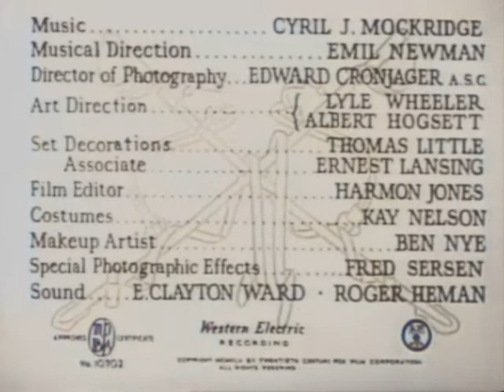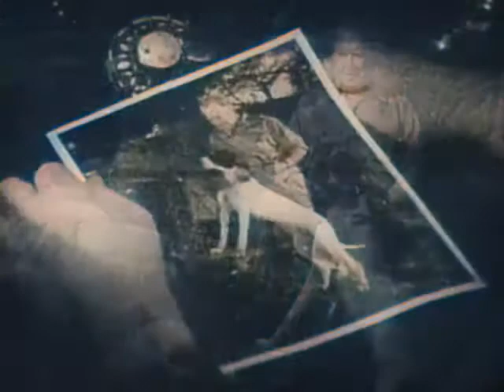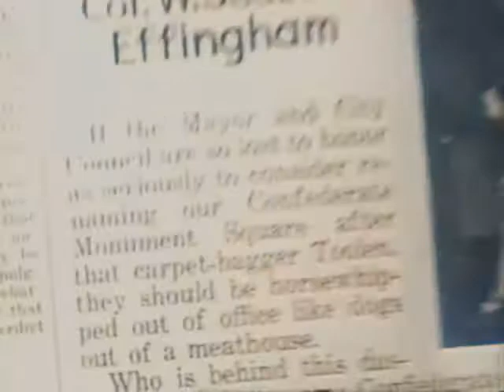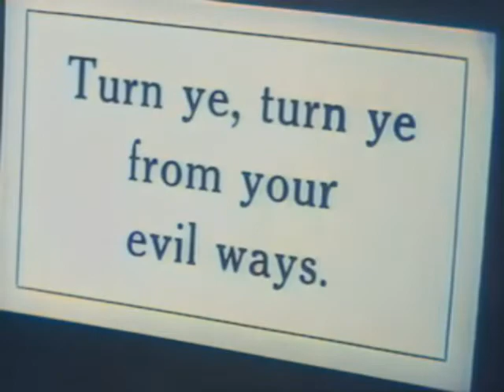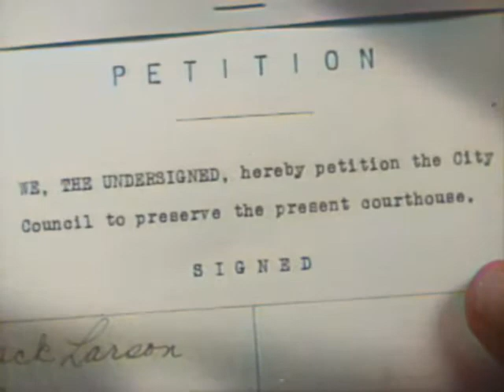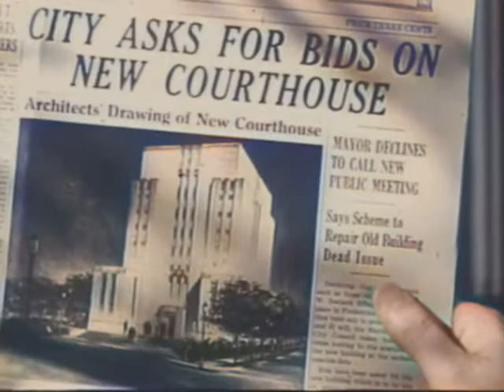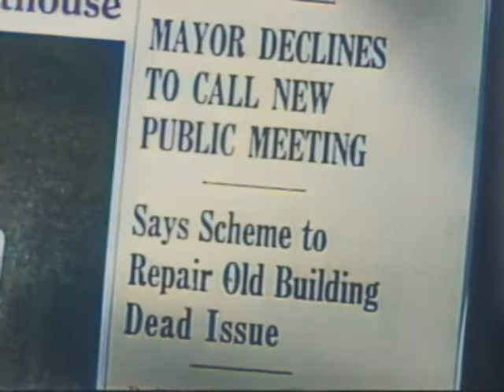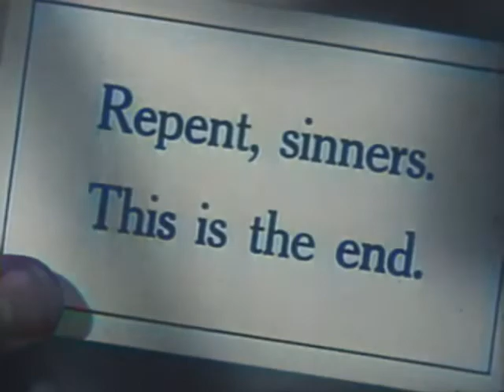Colonel Effingham's Raid (1946) color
Colonel Effingham's Raid (UK title: Man of the Hour) is a 1946 American comedy film directed by Irving Pichel. It is also known as Berry Fleming's Colonel Effingham's Raid, Everything's Peaches Down in Georgia and Rebel Yell. The screenplay was written by Kathryn Scola, based on a 1943 novel by Berry Fleming. The music score is by Cyril J. Mockridge. The film stars Charles Coburn, Joan Bennett and William Eythe. The plot involves a retired career Army colonel who returns to his hometown, starts writing a column in a local newspaper and takes on the corrupt local politicians to not replace the historic county courthouse.

Fleming based his novel on the Cracker Party and political corruption in Richmond County, Georgia.

Newly retired United States Army Colonel William Seaborn Effingham (Charles Coburn) returns to his home town of Fredericksville, Georgia, in 1940. He meets his second cousin, once removed, Albert Marbury (William Eythe), a reporter for the Leader newspaper.

The next day, Confederate Memorial Day, Mayor Bill Silk (Thurston Hall) announces he intends to rename the town Confederate Monument Square after an undistinguished deceased politician named Pud Toolen. Effingham persuades a reluctant Earl Hoats (Allyn Joslyn), the editor of the Leader, to let him write a war column (for free). Effingham soon attacks the mayor's plan in his column, much to Hoats' dismay. The rival News is getting most of the advertising revenue due to its friendly attitude toward the complacent local government, and Hoats had been trying to combat that.

Silk decides to use Effingham, agreeing to the latter's beautification scheme for the square, but also deciding to tear down the old courthouse (and giving his brother-in-law Bill the contract to erect the new one). When Effingham learns about the plan, he fights for the courthouse’s restoration. He brings in expert Major Hickock to evaluate the condition of the building.

The mayor responds by calling a town meeting, hoping that no one will show up. But Effingham alerts residents about the meeting in his column, and many townsfolk attend. The mayor claims the town will get 1/3 of the cost paid for by the Works Progress Administration if a new courthouse is built, but nothing for repairs. When uncomfortable questions are still asked, the mayor hastily adjourns the meeting. Effingham checks out the claims, and finds out that none of what the mayor said is true. Silk, however, refuses to call a second meeting.

Despite the lack of support from the newspaper's staff, with the sole exception of Ella Sue Dozier, Effingham is undeterred. He talks to the key townspeople, but they refuse to help him, and his spirit is finally broken.

Cousin Albert, who has enlisted in the National Guard (in an effort to impress Ella Sue), realizes that Effingham is right. When the local Guard unit is called up by the federal government, the mayor starts to make an empty speech, but the crowd is hostile. Albert lashes out, demanding that the courthouse be repaired and the square left alone. With the townsfolk solidly behind him, he forces the mayor to give in to his demands, and Effingham's old friends admit he was right after all.